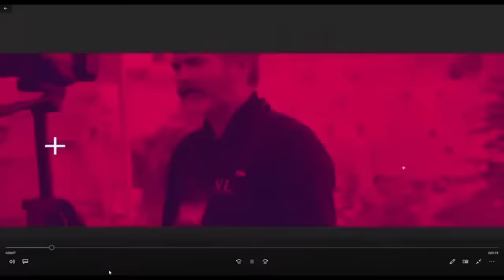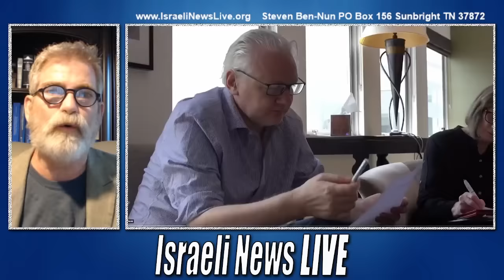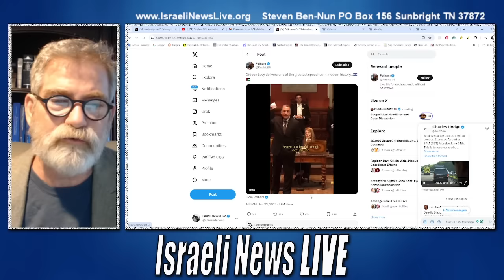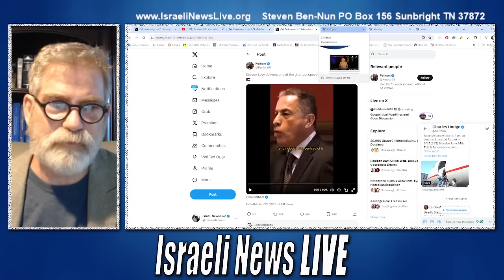Julian Assange is Free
We often take Freedom of Speech for granted and for Julian Assange he and his family have paid dearly for Freedom of Speech.

Double Tree by Hilton Hotel
7:30 PM Tuesday night June 25th
Atlanta-Northlake,
Lavista Rd Atlanta Georgia